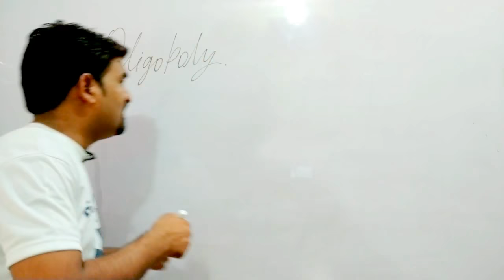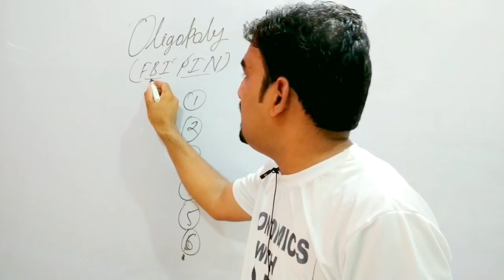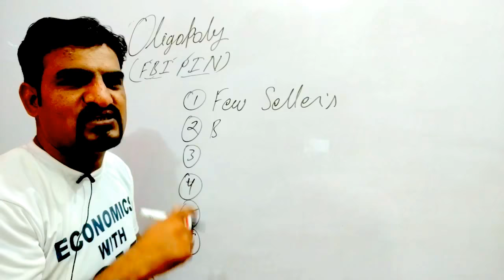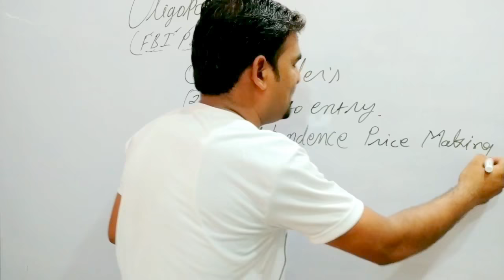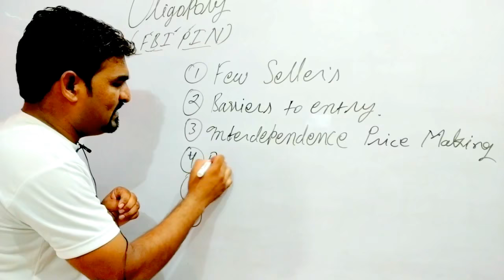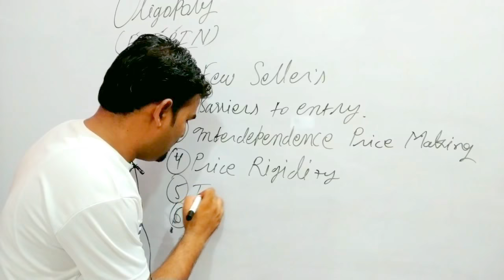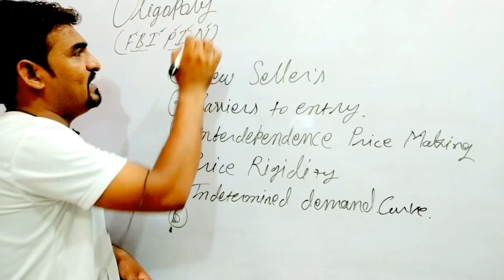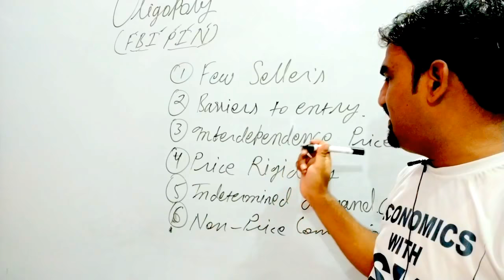#23 Oligopoly Market Forms of market# Microeconomics class 11/12/BA/MA/B.com/BBA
Features of Oligopoly Market by Kumawat sir
Features of Oligopoly market with special formula (FBI PIN)
Features of Oligopoly market
Few sellers
barriers to entry
interdependence of price making
non price competition
Indeterminate Demand curve
Price rigidity
Kinds of market
Imperfect competition market
Monopoly
Monopolistic
Oligopoly
Class 11
Class12 CBSE
MA Economics
BA Economics
B.Com Economics
अर्थशास्त्र